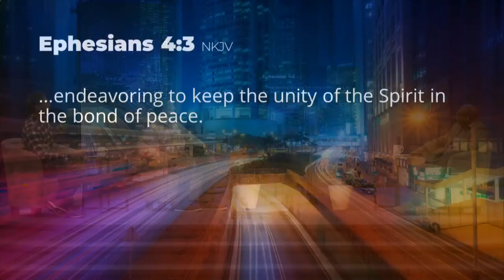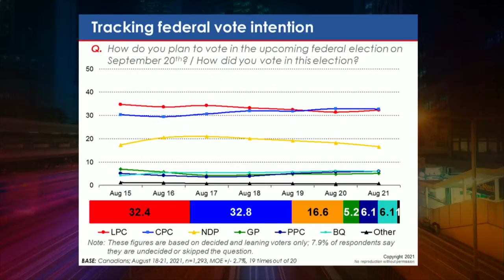2021-08-24 The eXchange: Not Everything is Black and White